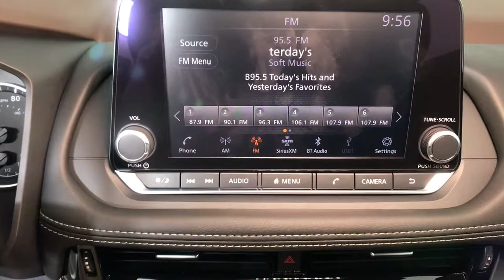2021 Nissan Rogue Albany, Colonie, Latham, Johnstown, Glens Falls, NY N21R0832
Pearl White Tricoat New 2021 Nissan Rogue available in Albany, New York at Destination Nissan. Servicing the Colonie, Latham, Johnstown, Glens Falls, NY area.

Destination Nissan
770 Central Ave